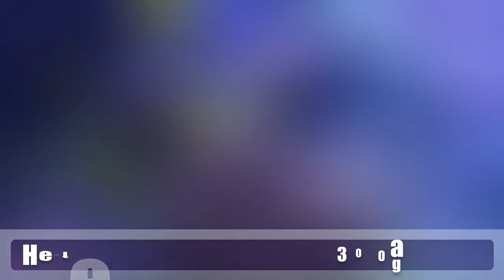reef1.1.flv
300 gallon living reef. About 20 years old at this point. All lit with LED technology.
Everything has grown together and almost all surfaces are coral covered. Uses a 80 gallon algae turf scrubbing system. Sorry for the scatches in the acrylic...it is 20 years old and I can't stand the thought of tearing this all down to polish the tank.